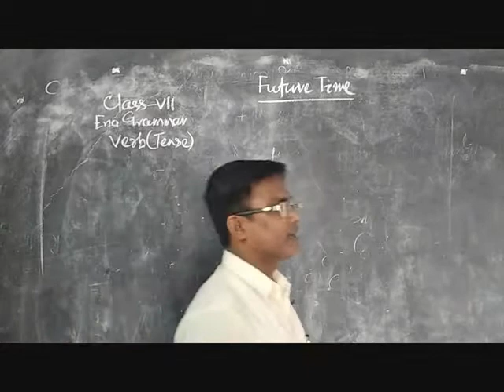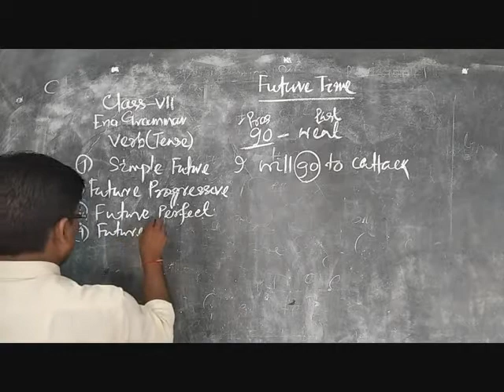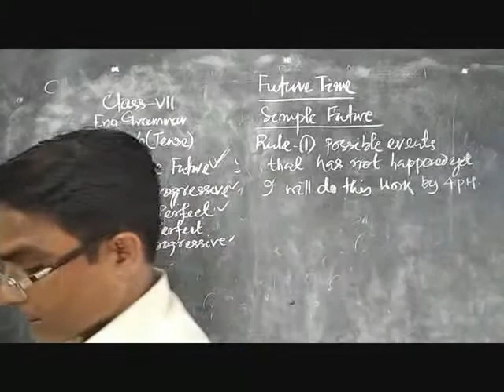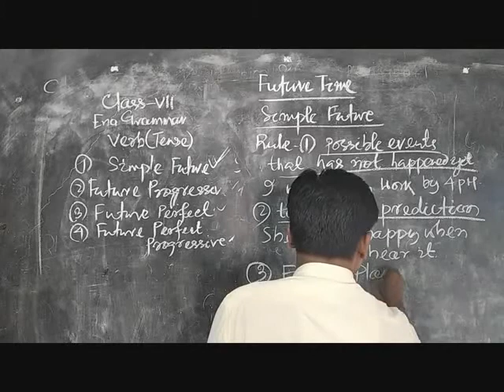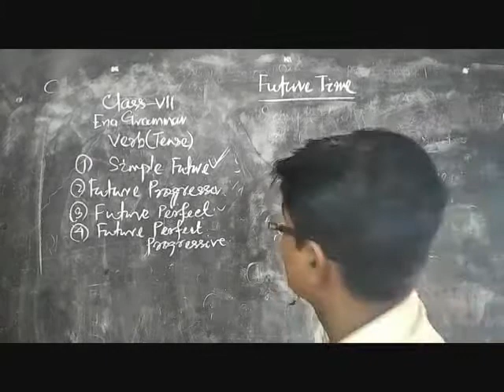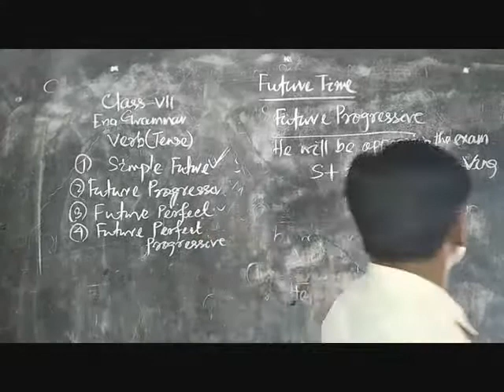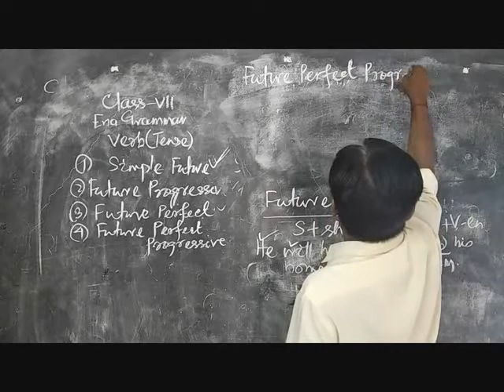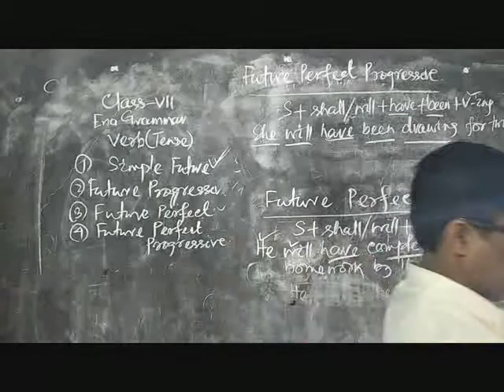Class VII Eng grammar Verb Tense Future Time